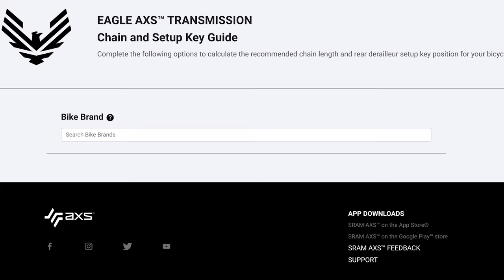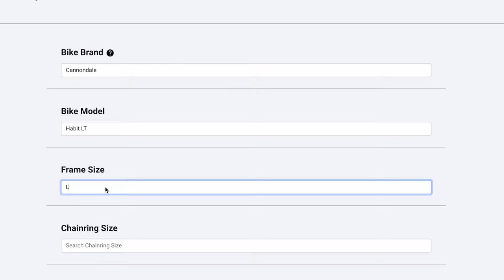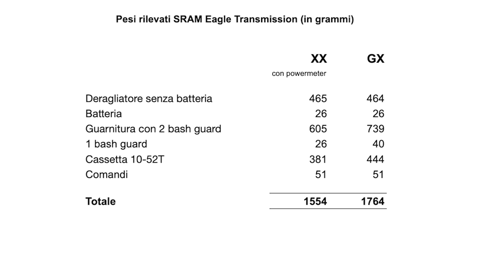SRAM GX Eagle Transmission: meno caro ma stessa performance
SRAM introduce il GX Eagle Transmission, il gruppo di gamma media che usa la tecnologia senza forcellino per rendere il montaggio e la regolazione del cambio wireless 1x12 più semplice. Proprio grazie al montaggio diretto sul telaio, l'intero sistema è molto più robusto ed affidabile, permettendo di cambiare sotto sforzo.
► Domande tecniche? Chiedi nella nostra community
00:00 Intro
00:33 Montaggio
01:19 Il vantaggio della SRAM GX Eagle Transmission
02:02 La differenza fra XX e GX
02:20 I pesi
02:44 Guarnitura GX
02:54 Deragliatore GX
03:07 Cassetta GX
04:14 Bashguard GX
04:36 Catena GX
04:50 Comandi GX
05:09 Prova sul campo SRAM GX Eagle Transmission
09:14 Magic Wheel
09:36 Come cambiare la puleggia
10:00 Conclusioni